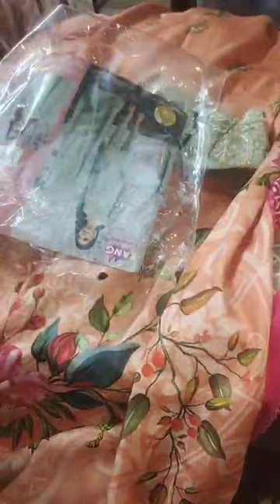j. velvet mariab dupattay sanasafinaz khaadi partyware weddingware bonanza gotta mukesh